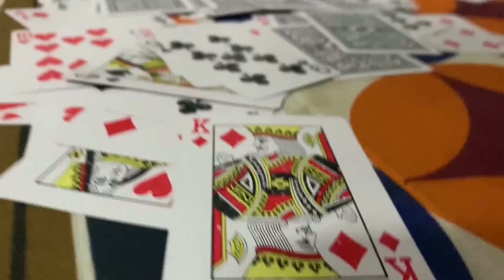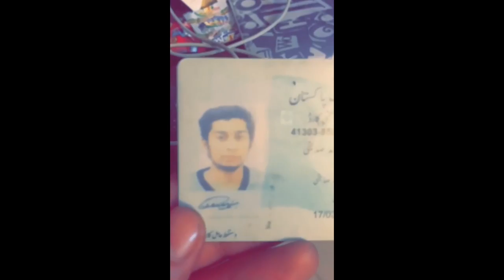From Tiktok to YouTube | My First Vlog | Hussain Tareen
Hello everyone, so here is my first vlog, hope you guys enjoyed it ❤️ I LOVE YOU FAM! You guys are loved so keep supporting🕺